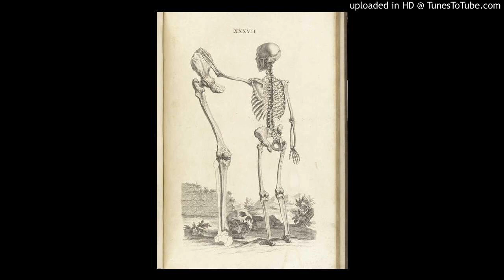Andy Rantzen - Play the Bones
Image: William Cheselden (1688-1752), Osteographia, or the Anatomy of Bones, published in London in 1733.